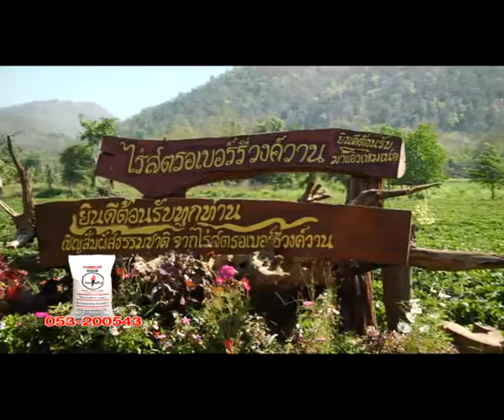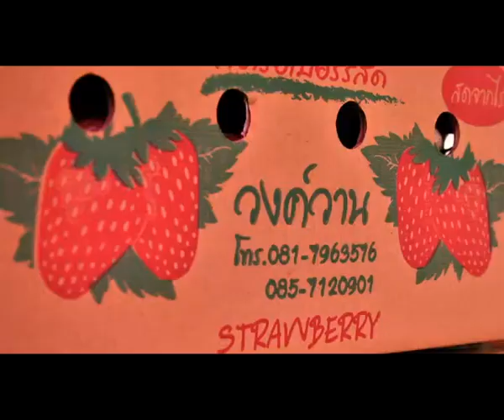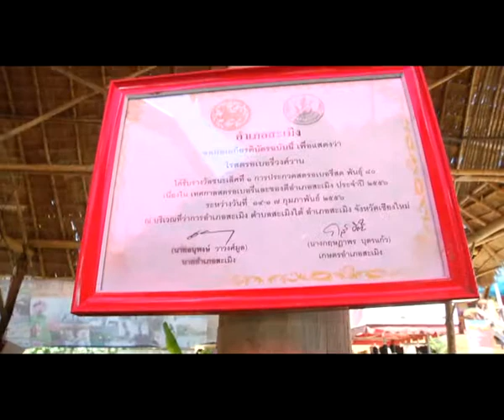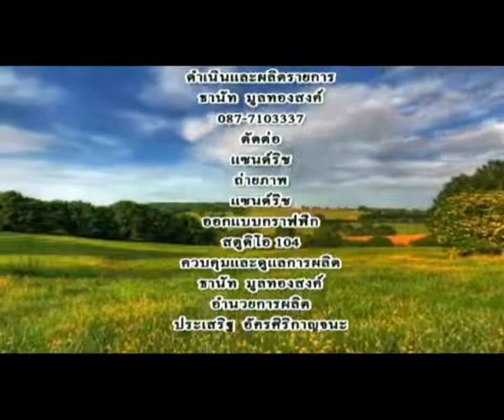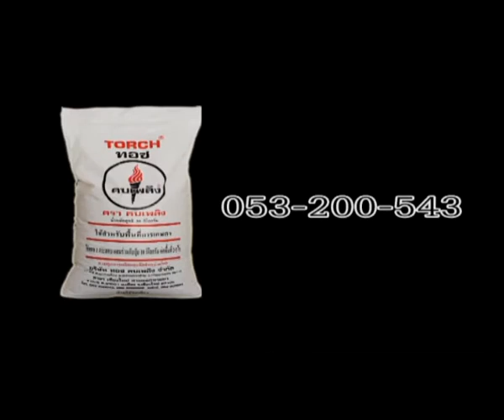ทอชทีวี - สตรอเบอรี่แชมป์เปี้ยนส์ ตอนที่ 2 (จบ)